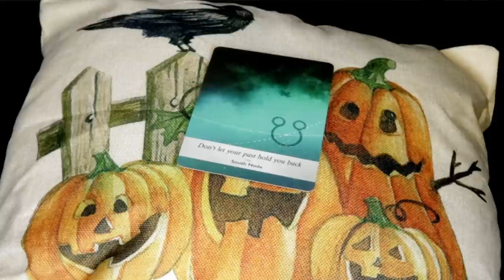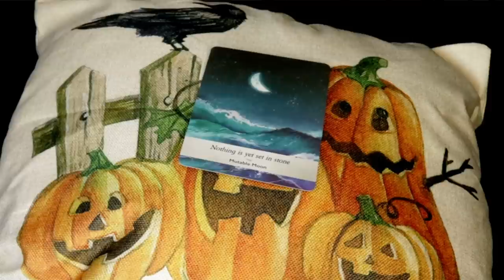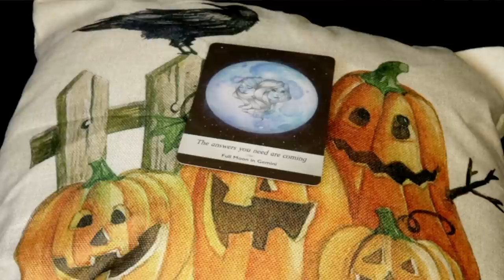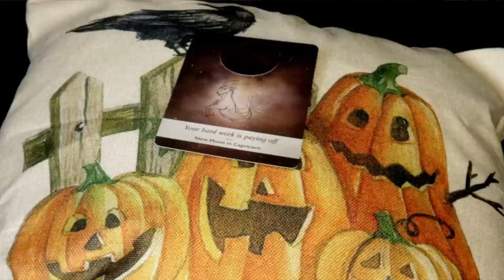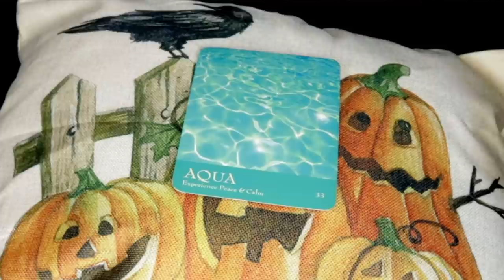NO ONE WINS | November 2, 2020 Weekly Angelic Reading